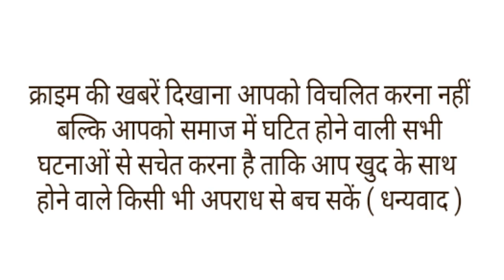हाथ में राइफल लेकर वीडियो बना रही थी 9 वी क्लास की छात्रा,गोली चलने से मौके पर मौत।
सोशल मीडिया पर ज्यादा लाइक्स और कमेंट पाने के लिए अक्सर कुछ लोग जोखिम उठाने से भी नहीं चूकते. इस लिस्ट में टीनेजर सबसे आगे रहते हैं. खतरनाक वीडियो शूट के दौरान लोगों की मौत की खबरें भी आती हैं. ऐसा ही एक मामला उत्तर प्रदेश के कासगंज जिले से सामने आया है. यहां पर एक 9वीं क्लास की एक छात्रा बंदूक लेकर सोशल मीडिया के लिए वीडियो बना रही थी इस दौरान गोली चलने से उसकी मौत हो गई. दरअसल घटना कासगंज शहर के मोहल्ला कोर्ट इलाके की है. दो दिसंबर को छात्रा स्कूल में पेपर देने की बात कहकर घर से निकली थी. लेकिन स्कूल से लौटते समय छात्रा अपनी एक सहेली के घर वीडियो बनाने के लिए चली गई. छात्रा की इस सहेली के पिता के पास एक लाइसेंसी राइफल है. छात्रा इसी राइफल के साथ वीडियो शूट करने का मन बनाकर सहेली के घर गई थी. राइफल पहले से लोडेड थी, जैसे ही छात्रा ने उसे अपने हाथ में लिया, गोली चल गई. गोली छात्रा के जबड़े से होते हुए सिर से पार हो गई.कासगंज SP रोहन बोत्रे ने इसे लापरवाही का मामला बताया है. उन्होंने बताया कि जिस सहेली के घर छात्रा वीडियो बनाने गई थी, उसके घर के बाहर CCTV लगा है. CCTV फुटेज में दिख रहा है कि दोपहर  1:06 मिनट पर चारों लड़कियां घर के अंदर जाती है और करीब 2 मिनट के बाद, 1:07 मिनट 55 सेकंड पर तीन लड़कियां घर के बाहर भागती हुई नजर आ रही हैं. महज 2 मिनट के अंदर घर की पहली मंजिल पर नौवीं की छात्रा को गोली लगती है और उसकी मौत हो जाती है. इस फुटेज को देखने के बाद पुलिस ने छात्रा की तीनों सहेलियों से भी पूछताछ की.बोत्रे ने यह भी बताया कि पुलिस ने घटनास्थल से एक 315 बोर की लाइसेंसी राइफल () जब्त की है, जिसे फॉरेंसिक जांच के लिए भेज दिया गया है. दूसरी तरफ, गोली चलने की आवाज सुनकर जिस व्यक्ति की बंदूक थी  उसने कारतूस निकालककर फेंक दिए और मौके से फरार हो गया. एसपी के  मुताबिक उसकी तलाश की जा रही है.वहीं इस पूरे मामले में पीड़ित परिवार पुलिस की कार्रवाई से संतुष्ट नहीं है. लड़की के भाई ने इस मामले में रेप के बाद हत्या की आशंका जताई है. पीड़ित परिवार ने बताया कि पहले भी उनके परिवार के साथ मारपीट की गई थी. जान से मारने की धमकी दी गई थी. उन्होंने FIR भी दर्ज कारवाई थी, लेकिन पुलिस ने कोई एक्शन नहीं लिया. अब उनकी बेटी की गोली मारकर हत्या कर दी गई. वहीं पुलिस ने रेप के आरोप को खारिज किया है. पुलिस का कहना है कि 2 मिनट के अंदर तीन अन्य छात्राओं की मौजूदगी में रेप का प्रयास नामुमकिन है. इस घटना की गवाह तीनों लड़कियां भी इस आरोप को खारिज कर रही हैं.